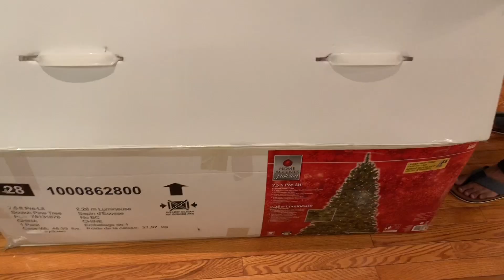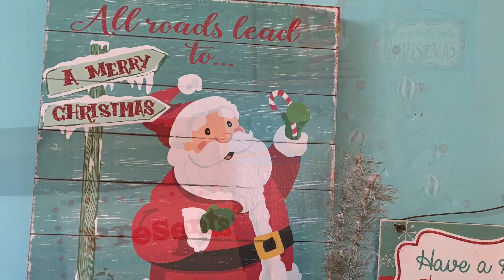My Canada Home Tour For Christmas & Decorations 2019| Canada Life Vlog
My Home Tour & Decorations for Christmas 2019| small home tour of Canada home at Christmas season...Canada Vlog | கனடா கிறிஸ்துமஸ்| Tamil Vlog Canada

I’m a Tamil youtuber/ tamil vlogger mom living in Canada, near Toronto...I try to showcase the life here in Canada, from an immigrant’s point of view, so that it is useful for newcomers as well as others who want to know more about Canada lifestyle, shopping, stores, education and all things necessary for life in Canada...